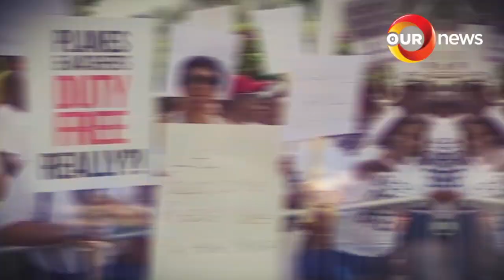730PM OUR NEWS JANUARY 12 2019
730PM OUR NEWS JANUARY 12 2019